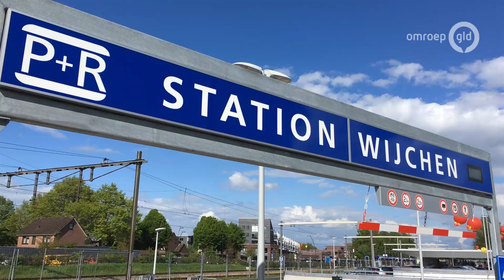Opening vernieuwde station Wijchen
WIJCHEN - Het vernieuwde station van Wijchen is woensdagmiddag officieel geopend door gedeputeerde Bea Schouten van de provincie Gelderland.